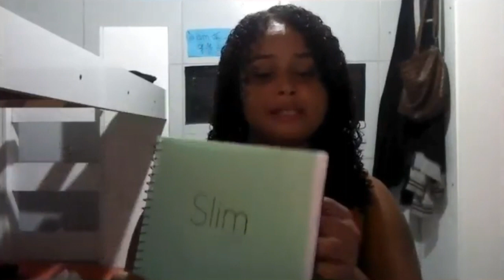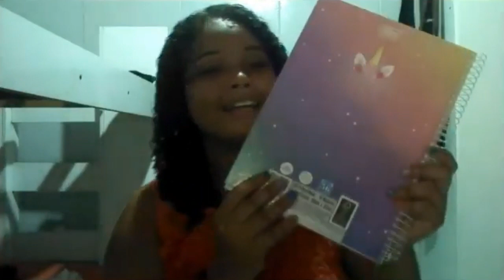MEU MATERIAL ESCOLAR 2020 | TONS PASTÉIS